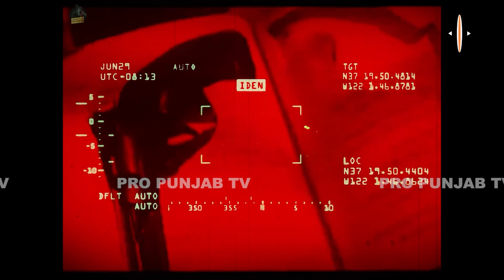Meghalaya ਦੇ Governor, Satyapal Malik ਨੇ ਕੀਤੀ Sidhu Moose Wala ਦੀ ਪ੍ਰਸ਼ੰਸਾ | SYL Song | Pro Punjab Tv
ਮੇਘਾਲਿਆ ਦੇ ਰਾਜਪਾਲ ਨੇ ਵੀ ਕੀਤੀ ਸਿੱਧੂ ਮੂਸੇਵਾਲਾ ਦੀ ਪ੍ਰਸ਼ੰਸਾ
ਸ੍ਰੀ ਅਕਾਲ ਤਖਤ ਸਾਹਿਬ 'ਤੇ ਹਮਲੇ ਤੋਂ ਬਾਅਦ ਡਰ ਗਈ ਸੀ ਇੰਦਰ ਗਾਂਧੀ !
ਸੰਤ ਭਿੰਡਰਾਂਵਾਲਿਆਂ ਬਾਰੇ ਸੁਣੋ ਕੀ ਬੋਲੇ ਮੇਘਾਲਿਆ ਦੇ ਗਵਰਨਰ ?
'ਨਿਸ਼ਾਨ ਸਾਹਿਬ ਝੁਲਾਉਣ ਸਿੱਖਾਂ ਦਾ ਹੱਕ'